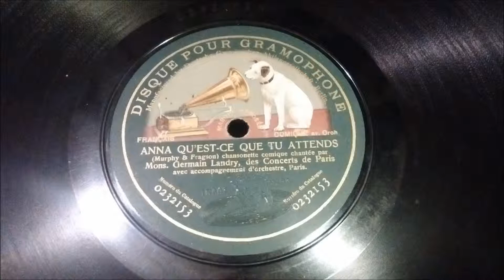Paul Lack - Anna qu'est-ce que tu attends - 1911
Anna qu'est-ce que tu attends de Murphy et Fragson, chanté par Paul Lack sous le nom de Germain Landry.
Disque 78 tours Gramophone 30cm 0232153 matrice 01948v, vers 1911.